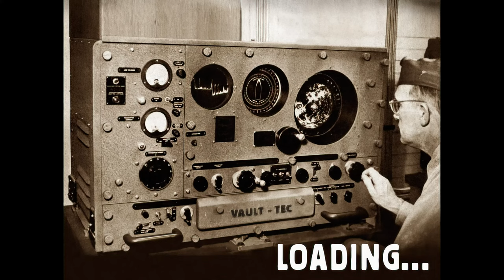Interplay & Black Isle Logo (4K 60fps)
Interplay and Black Isle logo as seen in Fallout 2, yet it is 3840x2160 4K resolution and 60 frames per second. (The original was 15fps, 480p)